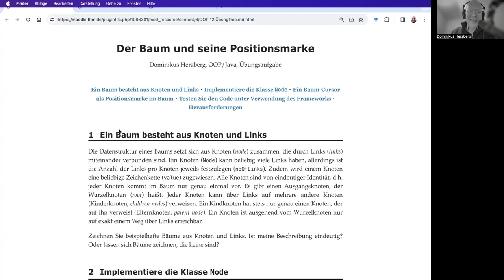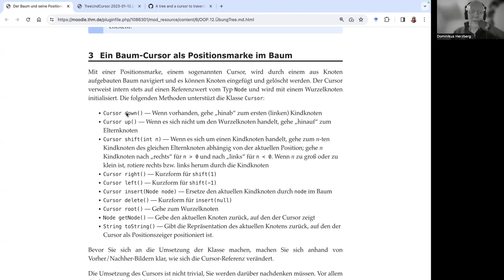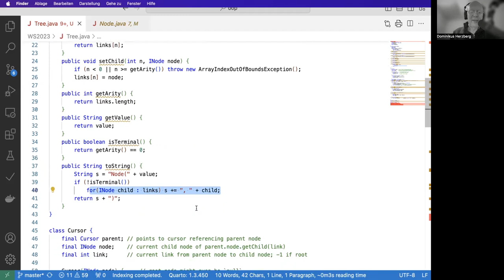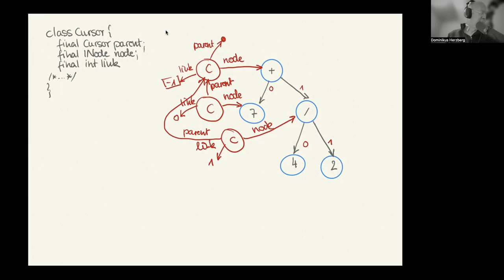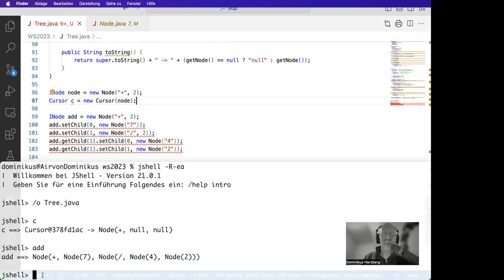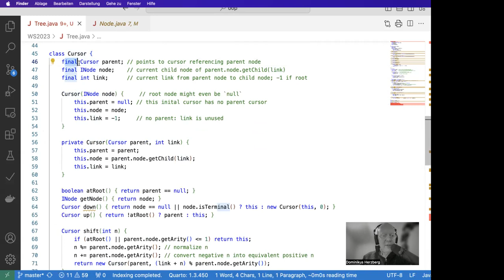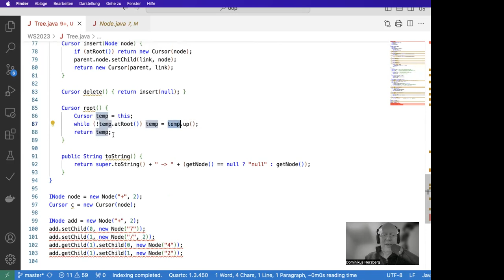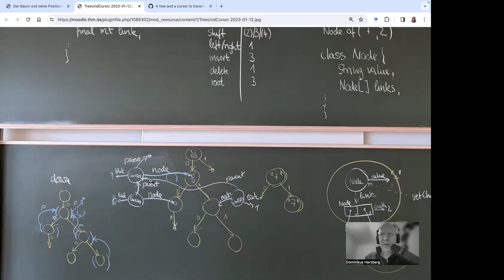Klasse Node (Teil 3): Die Cursor-Klasse und ihre Umsetzung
Den Code zum Video finden Sie als GitHub-Gist unter